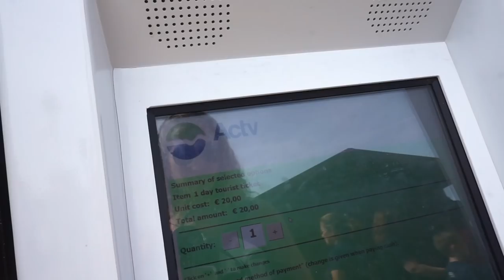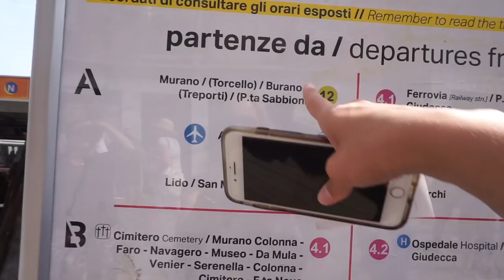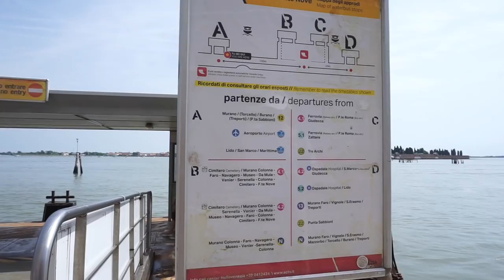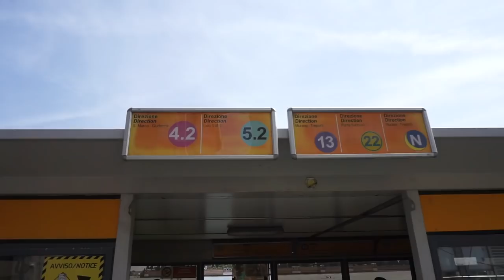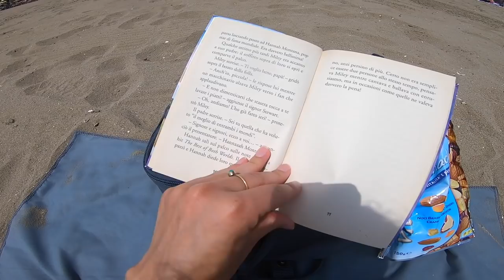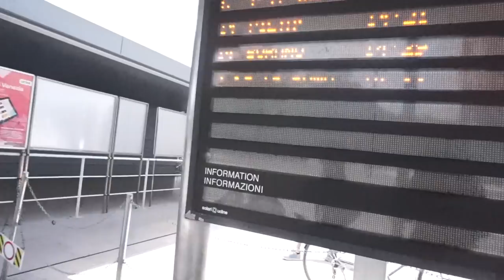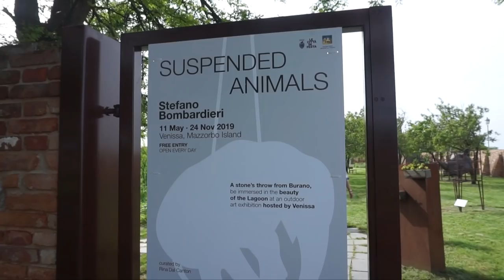Burano & Lido Beach, Venice, Italy!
My Equipment:
Sony a6300
Sony a5100
Kit Lens
Sony 50mm f1.8 lens
Wide Angle Lens
Wide Angle Converter
Light I use
Light stand
Travel Tripod
Camera remote